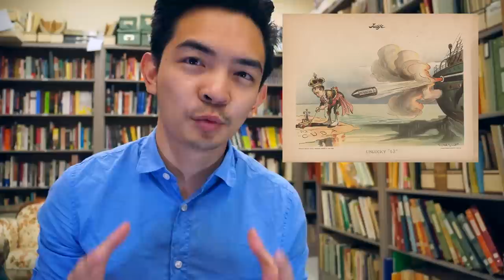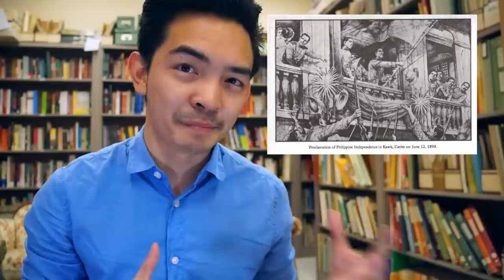Why did the U.S. buy the Philippines?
AskKirby: "Why did the United States buy the Philippines from Spain?" - Mystique, California

Learn about the Philippine-American War and the solidarity between Filipinos and African Americans, buy a copy of my book: "Black Lives & Brown Freedom: Untold Histories of War, Solidarity, & Genocide" ➡️➡️

Salamat! ❤️

*wink*